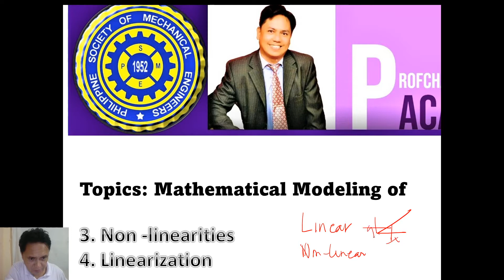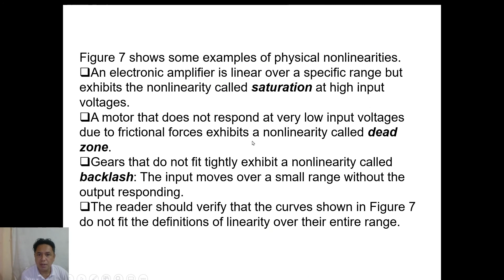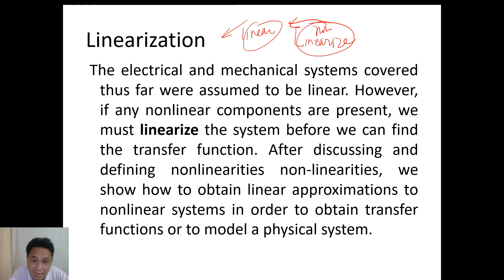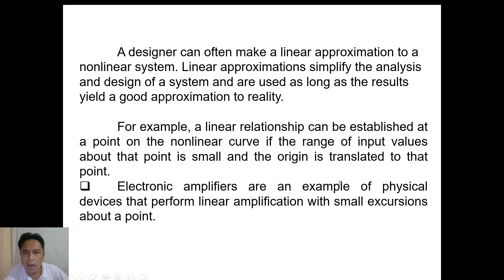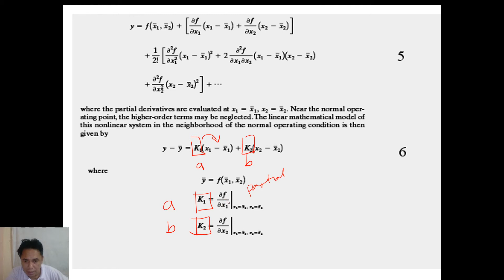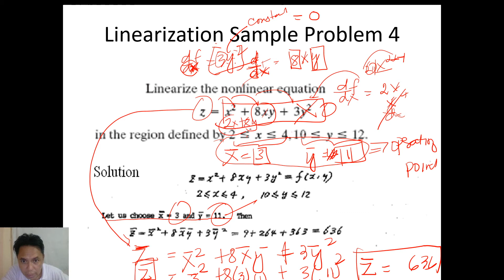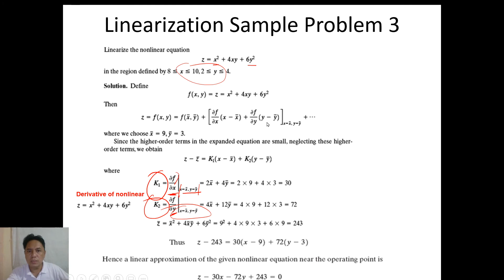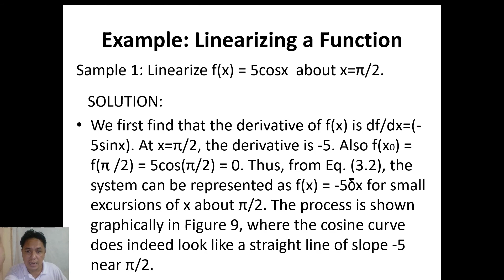LINEARIZATION: OF NON-LINEAR FUNCTION USING TAYLOR EXPANSION SERIES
This video is about linearising the non-linear function in control system engineering using Taylor Expansion Series...
n mathematics, the Taylor series of a function is an infinite sum of terms that are expressed in terms of the function's derivatives at a single point. For most common functions, the function and the sum of its Taylor series are equal near this point. Taylor's series is named after Brook Taylor who introduced them in 1715.

If zero is the point where the derivatives are considered, a Taylor series is also called a Maclaurin series, after Colin Maclaurin, who made extensive use of this special case of the Taylor series in the 18th century.

The partial sum formed by the first n + 1 terms of a Taylor series is a polynomial of degree n that is called the nth Taylor polynomial of the function. Taylor polynomials are approximations of a function, which become generally better as n increases. Taylor's theorem gives quantitative estimates on the error introduced by the use of such approximations. If the Taylor series of a function is convergent, its sum is the limit of the infinite sequence of the Taylor polynomials. A function may differ from the sum of its Taylor series, even if its Taylor series is convergent. A function is analytic at a point x if it is equal to the sum of its Taylor series in some open interval (or open disk in the complex plane) containing x. This implies that the function is analytic at every point of the interval (or disk).
(Source: Wikipedia)